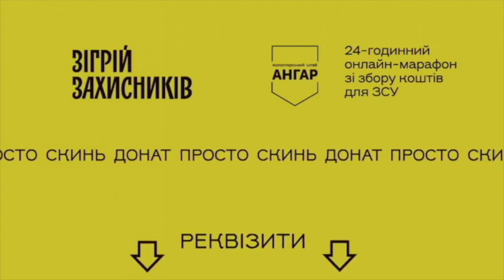ОНЛАЙН-МАРАФОН "ЗІГРІЙ ЗАХИСНИКІВ". АНАСТАСІЯ СЕГЕДА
Волонтерка, актриса та співачка Анастасія Сегеда довгий час волонтерила в АНГАРІ, адже війна її зустріла в Луцьку, коли вона разом з театром "Гармидер" готувалася до прем'єри вистави.
Через кілька місяців після повномасштабного вторгнення вона повернулася до Києва і розповіла нам, що тепер робить у столиці?
Нагадаємо, що протягом доби 7 та 8 жовтня Волонтерський штаб АНГАР збирав кошти в рамках акції "Зігрій захисників".

Банка "Зігрій захисників" досі відкрита і ми віримо, що ви задонатите

☑️ Криптогаманці:
TRANSFER in BTC 1GLdhQ64ZNnhY9T8Jhgxi6BmR4beSnuBDi
TRANSFER in ETH 0xe20FeDFFF47655668F394409d57ec20b2eDd4F48

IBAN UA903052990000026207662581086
Olha Valianik (ПРИВАТБАНК)
Призначення платежу: благодійна допомога для ЗСУ

☑️ для переказів з МОНОБАНКУ
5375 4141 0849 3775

☑️ Рахунок в «Приватбанку»​ (IBAN)
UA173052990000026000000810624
ЄДРПОУ 44705409; отримувач:
Благодійна організація «Благодійний фонд «АНГАР.Україна»
Призначення платежу: благодійна допомога